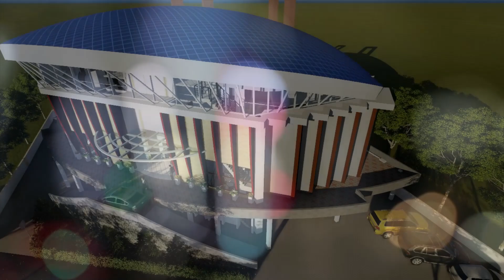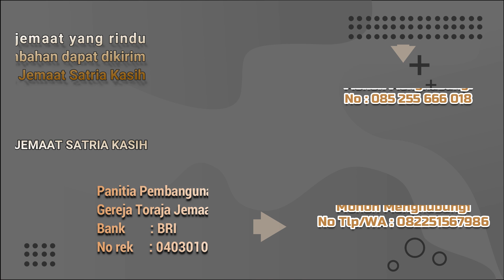Renungan Malam - Jumat, 18 September 2020